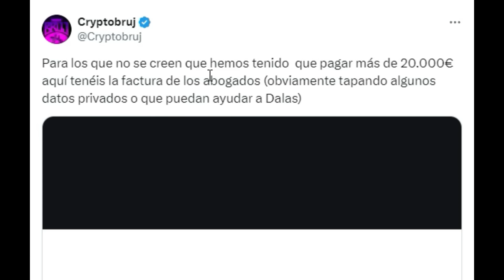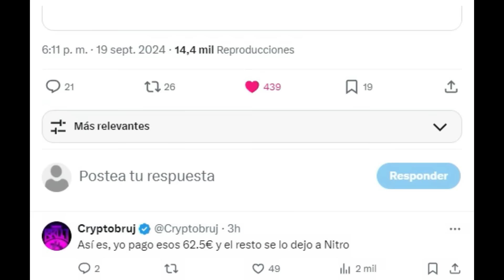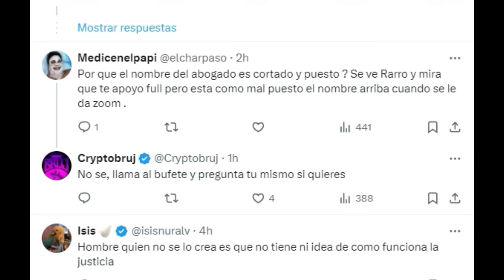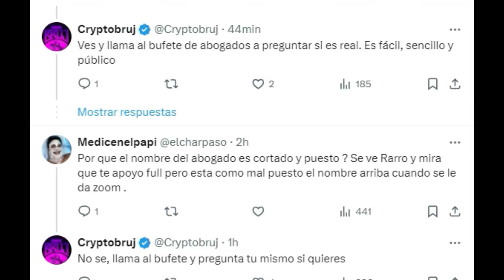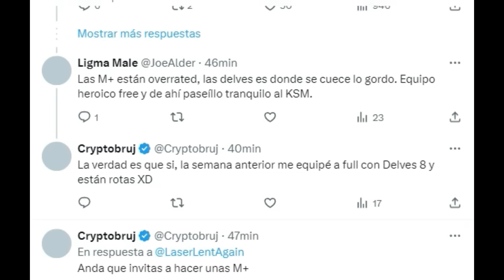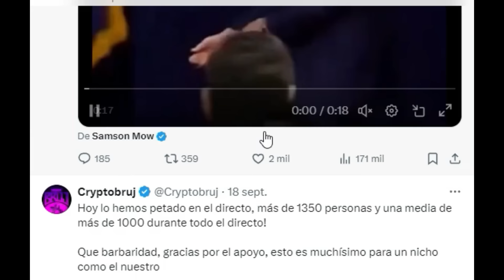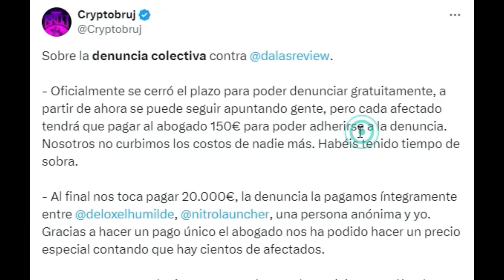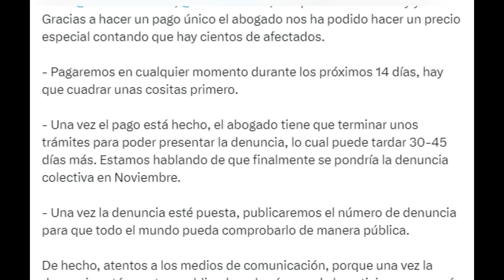CRYPTOBRUJ COMPARTE LA FACTURA DE LA DENUNCIA COLECTIVA CONTRA DALAS...